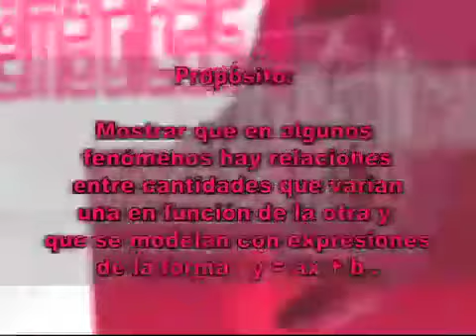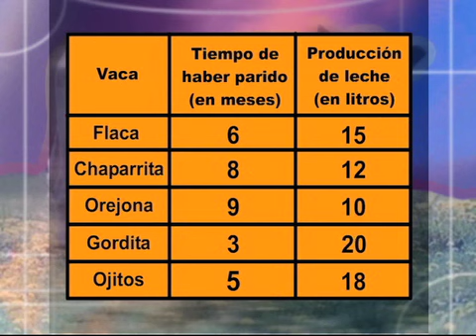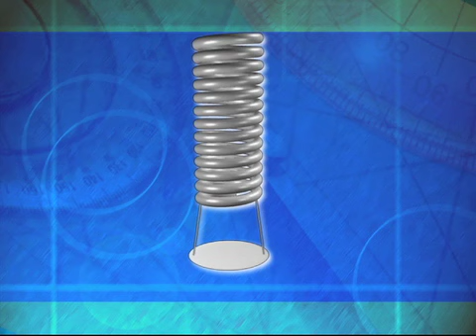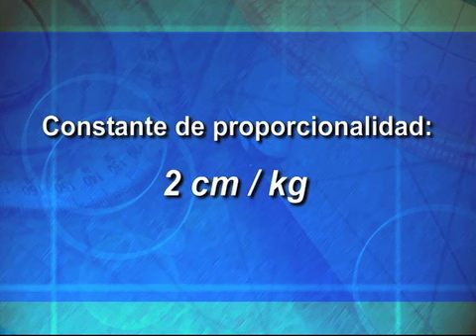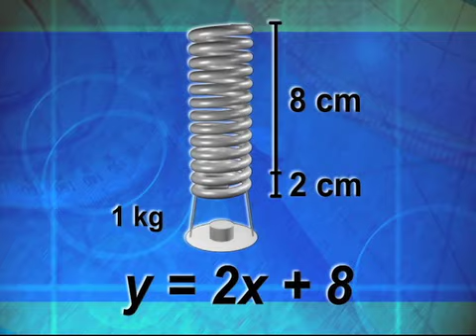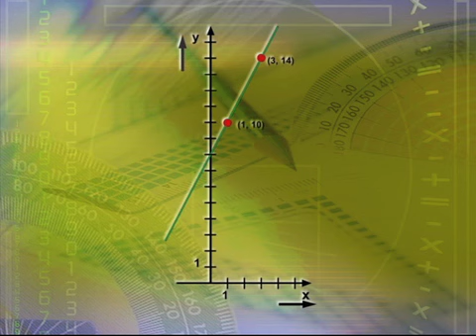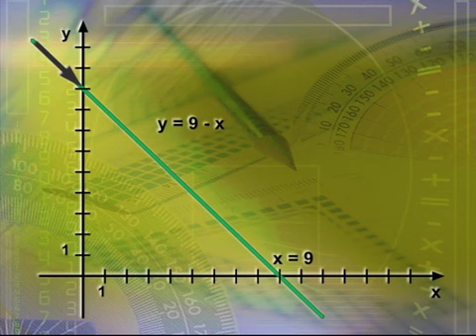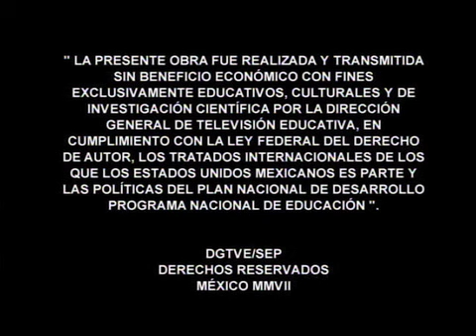MATEMATICAS II S20 RELACIONES FUNCIONALES EXPRESIONES ALGEBRAICAS Y GRAFICAS B3